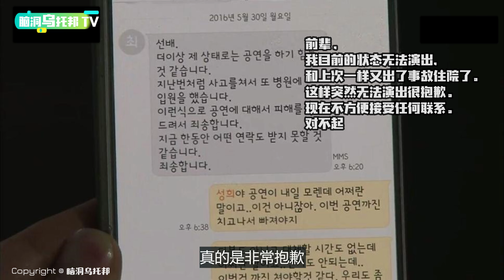【小乌说案】 韩国釜山新婚夫妇 密室中凭空消失的俩个人到底去了哪儿？结局反转再反转 [脑洞乌托邦 | Mystery Stories TV]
📷Instagram 👉 @naodongwutuobang

欢迎点赞，评论和转发 💗 💗 💗